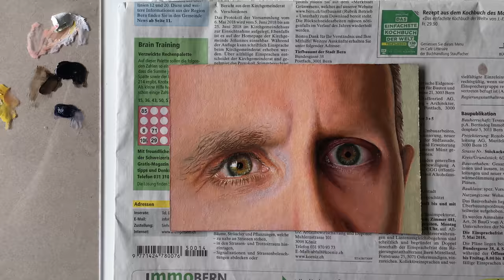Gaze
I painted eyes with oil color on card board, 12 x 17,5 cm
It took me about 3 and a half months from the beginning until it was finished.